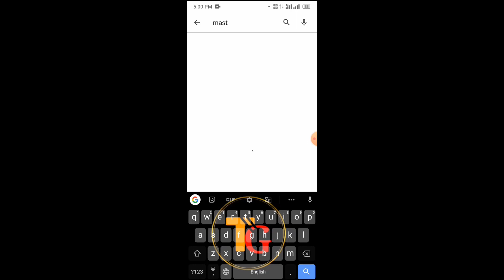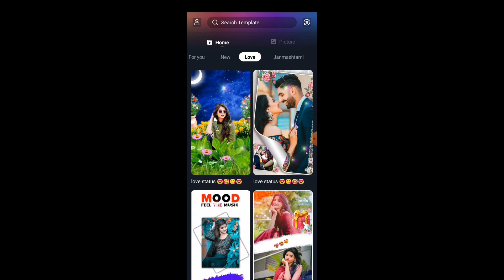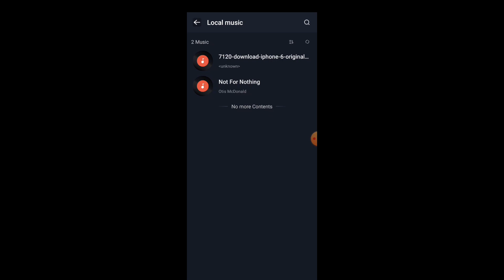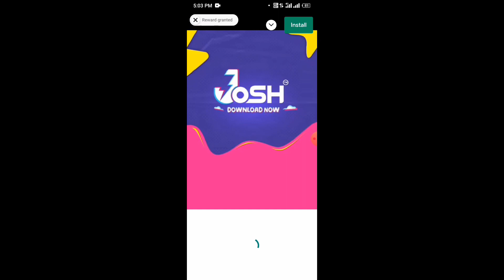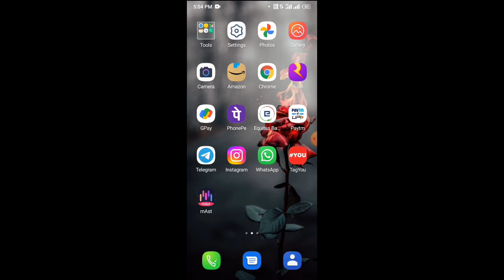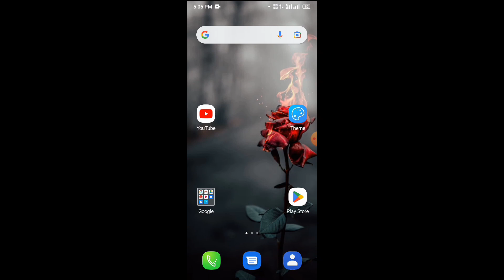Photo se WhatsApp status video Kaise banaye || How to create status video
1. WhatsApp status video Kaise banaen
2. photo se WhatsApp status video Kaise banaen
3. apni photo se WhatsApp status video Kaise banaen
4. WhatsApp status banana sikhen
5. WhatsApp status banane wale sabse best app
6. HD quality mein apni photo se video Kaise banaen
7 . photo se video Kaise create Karen
8. how to create photo to video
9. how to create status video
10. status video banana sikhe
11. status video Kaise banaen
12. WhatsApp status